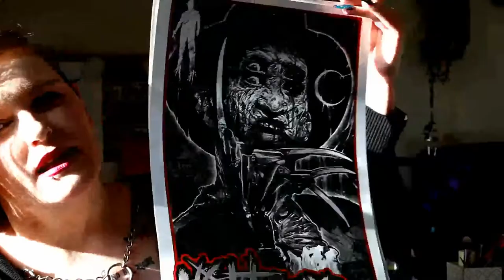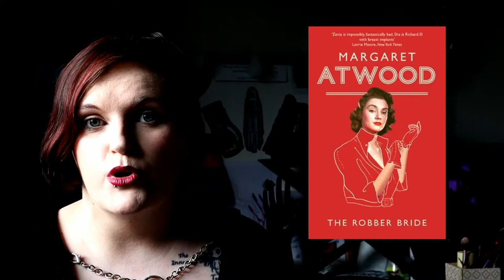VINTAGE FICTION FROM 1993// stephen king, margaret atwood, & richard laymon [CC]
I read a few books from the year I was born recently, and had a few thoughts for sure.

Art prints by Anrijs Straume.